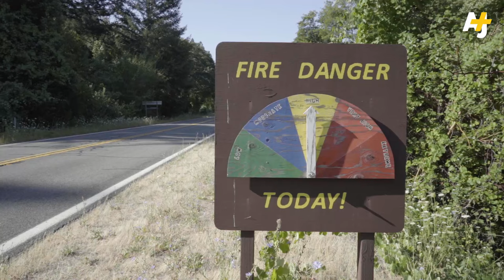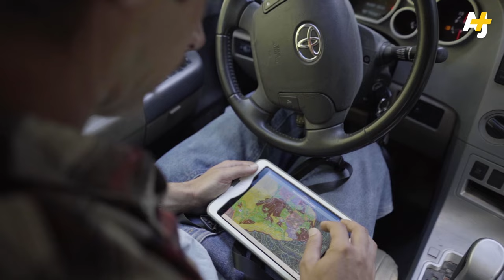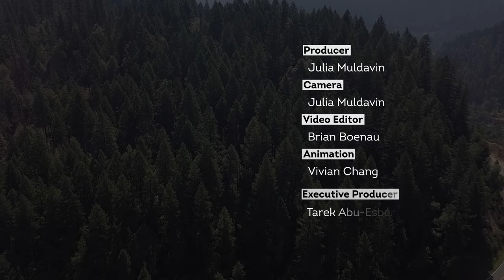This California Tribe Is Fighting Wildfires With Fire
What is the Karuk Tribe's answer to stopping massive California fires? Starting its own controlled fires.

For over 100 years, it has been illegal for Indigenous tribes in California to practice traditional burning to prevent catastrophic wildfires. Now, the Karuk Tribe in Humboldt and Siskiyou counties is working with the Forest Service and other local organizations to bring them back.